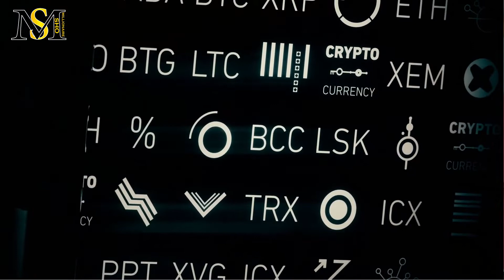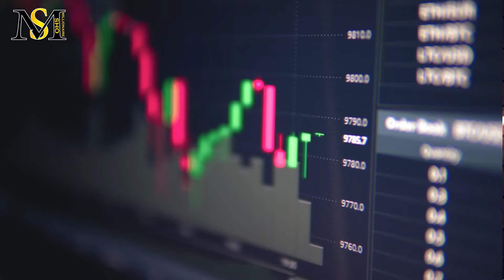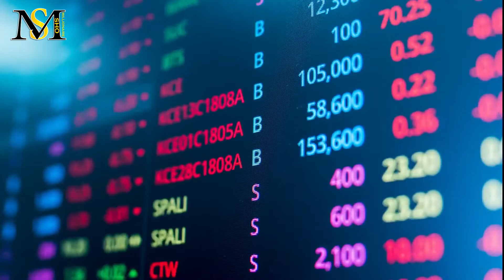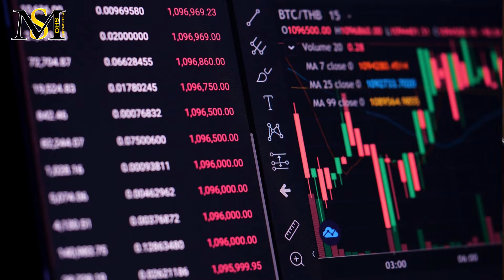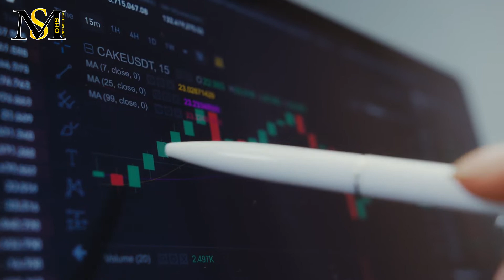تحلیل وضعیت بازار سولانا | Solana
در این ویدیو به سوالات زیر پاسخ خواهیم داد:
سولانا چیست؟
ارز سولانا چیست؟
سولانا بخریم یا نه؟
چرا سولانا؟
سولانا چند درصد رشد کرد؟
بالاترین قیمت سولانا چقدر بوده است؟
آیا سولانا برای سرمایه گذاری بلند مدت مناسب است؟
سولانا هولد کنیم یا نه؟
سولانا بخریم یا کاردانو؟
سولانا بخریم یا اتریوم؟
سولانا در جایگاه چندم بازار است؟
قیمت سولانا چند دلار است؟
سولانا امروز چند دلار است؟
سول چیست؟
پیش بینی آینده سولانا چیست؟
تحلیل سولانا چیست
دلایل رشد سولانا چیست؟
شبکه سولانا چیست؟
آیا سولانا جایگزین اتریوم می شود؟
مزایای سولانا چیست؟
آینده سولانا چیست؟
چرا سولانا پامپ کرد؟
چرا قیمت سولانا بالا می رود؟
اتریوم بخریم یا سولانا؟
آیا سولانا ارز امنی است؟

 ارز سولانا چیست؟
طبیعتا قبل از توضیح نیاز به معرفی هست. ارز سولانا بلاک چین ارز دیجیتال هست. این ارز قرارداد های هوشمند و اپلیکیشن های غیرمتمرکز را ساپورت میکند. مکانیسم سولانا به گونه ای هست افراد میتونن به راحتی به آن وارد بشن.
ویژگی های سولانا باعث میشه تا بتونه 50 الی 65 هزار تراکنش رو در ثانیه پردازش کنه. ظرفیت نظری این ارز ماکسیمم 70 هزار تراکنش در ثانیه هست. این ارز با اینکه مدت زمان بسیار زیادی از پیداشش نمیگذره و در سال 2017 عرضه شده اما از نظر پردازش تراکنش ها از بیت کوین و اتریوم موفق تر عمل میکنه. سولانا تیم موفقی متشکل از کارمندان سابق شرکت های بزرگی مثل گوگل، مایکروسافت، اپل و... هست. توکن سولانا هم مربوط به این ارز هست. از این توکن برای پرداخت کارمزدهای شبکه سولانا استفاده میشه که درواقع سوزانده میشن. در زمان نوشتن این مطالب هنوز مشخص نیست که سولانا تورمی هست یا خیر که حدس ما بر غیر تورمی بودن آن هست.
 Dتحلیل ارز سولانا
بالا رفتن حجم معاملات روزانه نشان دهنده ی این هست که فشار خرید در این ارز با جهش همراه بوده. بنا به گزارش تحلیل گران 225 دلار برای این ارز یک مقاومت بوده و در صورت شکستن آن مقاومت بعدی 265 دلار هست. از طرف دیگه اگر قیمت به زیر 200 دلار برسه، 175 دلار نقطه ی مقاومت بعدی خواهد بود.
سولانا در روزهای اخیر با جهش های خوبی همراه بوده. حتی حجم معاملات این ارز هم افزایش داشته که به مرور تعداد خریداران افزیش پیدا میکنه.
 در تایم فریم هفتگی، وضعیت این ارز مطلوب است و شرایطش یک روند صعودی را وعده میده.
بر اساس شاخص حرکت جهت دار میانگین، از این ارز انتظار افزایش شتاب صعوددی قیمت میره.
بر اساس شاخص های تکنیکال و همچنین بالا رفتن فشار خرید، باید منتظر وضعیتی صعودی در بازار بود.

 Eپیش بینی قیمت آینده ی این ارز
سولانا علاوه بر ارزدیجیتال خودش، 8 محصول متفاوت دیگه هم عرضه کرده و همکاری هایی هم انجام داده.این ارز برای ذخیره سازی توکنش با شرکت  Formating همکاری میکنه. سولانا در حیطه ی معاملات الگوریتمی هم فعالیت میکنه. این مسائل باعث شده تا به جدول رتبه بندی ارزهای دیجیتال راه پیدا کنه.درست است که پروسه ی عرضه و آزادسازی توکن سولانا به آرومی انجام میگیره در سال 2021 به این روند سرعت بخشیده میشه و توکن های زیادی از ارز سولانا آماده ی ترید کردن خواهند بود. این موضوع میتونه باعث رشد پایدار ارز سولانا بشه. اینطور به نظر میرسه که سولانا آینده ی روشن و مسیری بلندمدت پیش رو داره. به همین خاطر سرمایه گذاری روی این ارز میتونه انتخاب درستی باشه. با توجه به شرایط مقیاس پذیری شبکه ی سولانا و همچنین داشتن شرکایی معتبر، به آینده ی این ارز میتوان امیدوار بود.